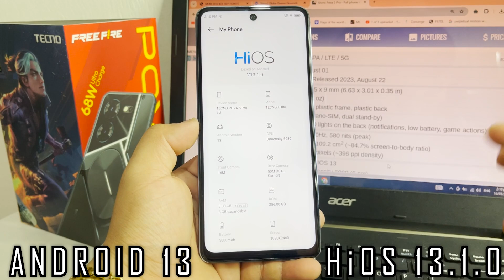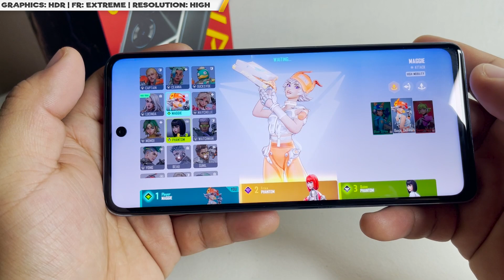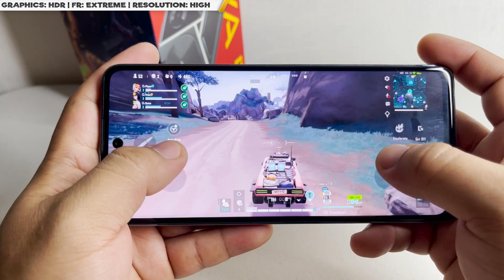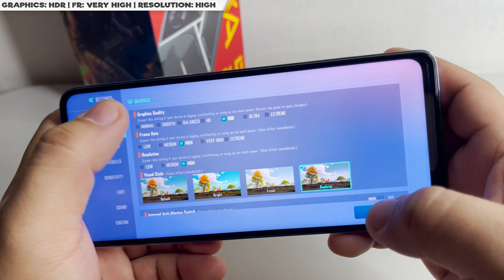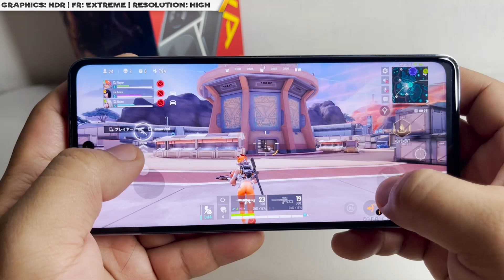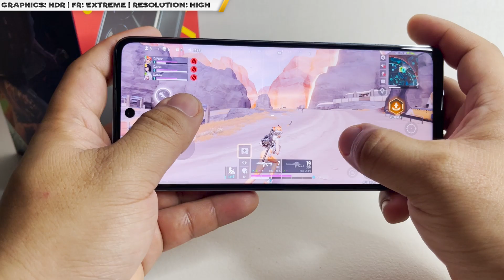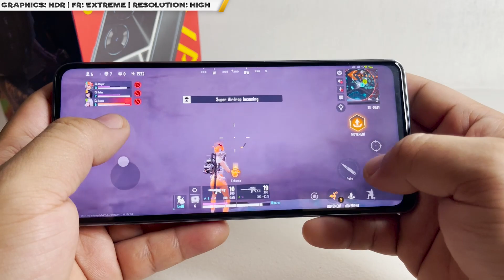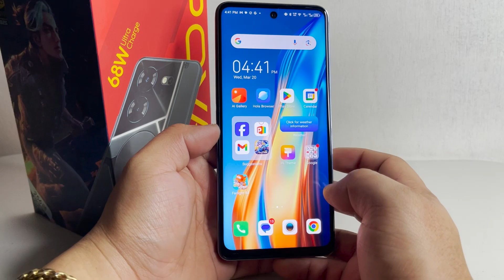Tecno Pova 5 Pro 5G || FARLIGHT 84 GAME TEST || GYRO TEST & MAX SETTINGS!!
Hi guys we are back on making gameplays this 2023 NAMAN!
Let's try Farlight 84 on Tecno Pova 5 Pro 5G How's THE quality in EXTREME Graphics and EXTREME frame rate??

Buy your Tecno Pova 5 Pro 5G here:

Genshin Impact:
Call of Duty: Mobile:
PUBG MOBILE:
FREE FIRE:

Recording Camera: iPhone 12 Pro Max
Used Phone: Tecno Pova 5 Pro 5G
Editing Software: Adobe Premiere Pro/PhotoShop